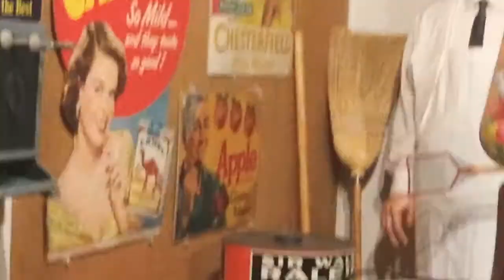Nightmare Fuel Feat. Mannequins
Mad creepy figures from the tobacco museum in North Carolina. sweet dreams!